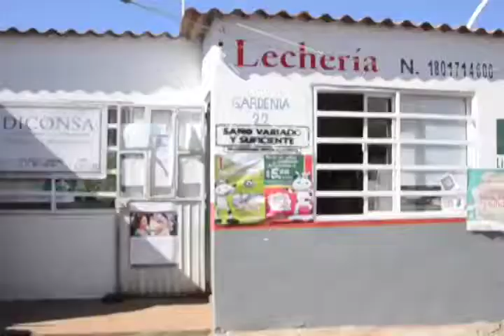En 5 años Liconsa llegó a 355 municipios más: Director